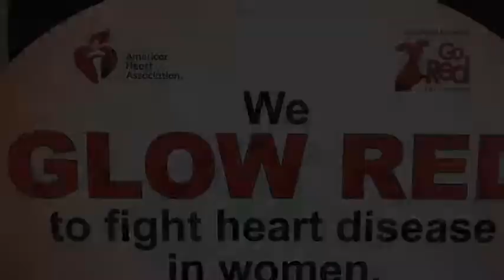Wear Red Day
Heart disease is the leading cause of death in women. On February 1, SPHP joined the American Heart Association in supporting Wear Red Day and American Heart Month by encouraging women to live a heart healthy life.